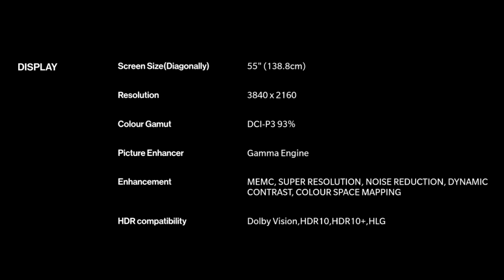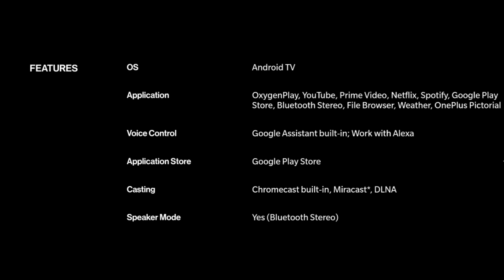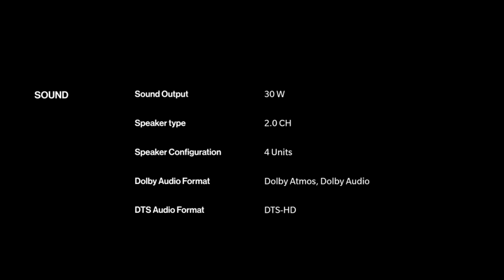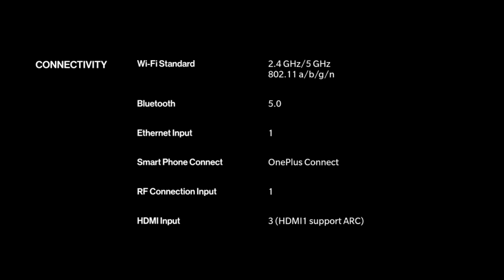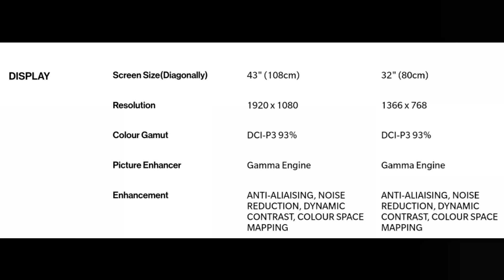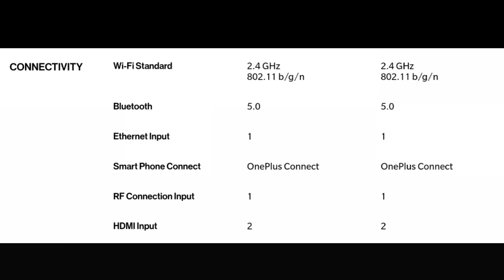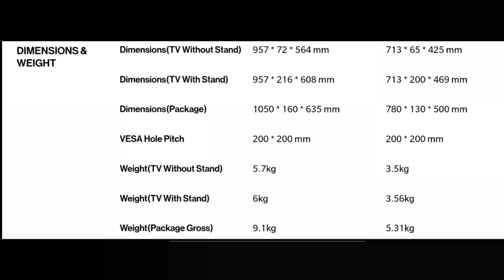OnePlus Tv U1 | OnePlus Tv Y1 Series Specifications & Review in Telugu | OnePlus Tv Features Telugu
The OnePlus TV 55U1 model is priced at Rs 49,999. Meanwhile, the OnePlus TV 43Y1 is priced at Rs 22,999. The cheapest option for budget buyers is the OnePlus TV 32Y1 which is priced at Rs 12,999.

Goto Amazon website for order a Tv Song: MBB - Bora Bora